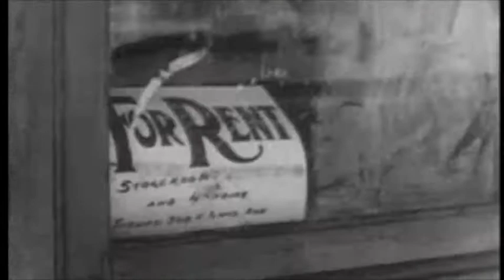Dancing on Water / Ed Askew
a song from VIRIDIAN CITY, my 2004 collection.

clips from
-Valley Town (1940 ) Director: Willard Van Dyke.
-Snow Falling
-The Town 1945
-a Chance to Play
-Play in the Snow